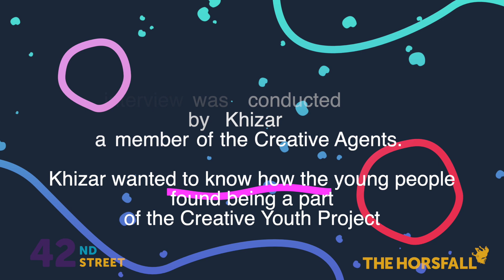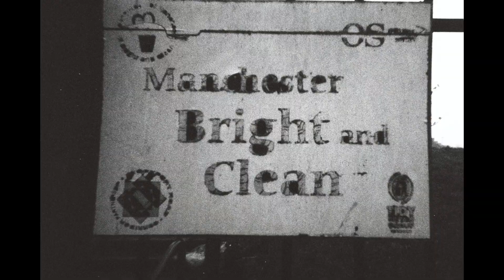Creativity - Creative Youth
One of 42nd street Creative Agents Khizar conducted an interview with some of the young people involved in the Creative Youth project, to find out how what creativity means to them, how they found the project and if it has inspired them.